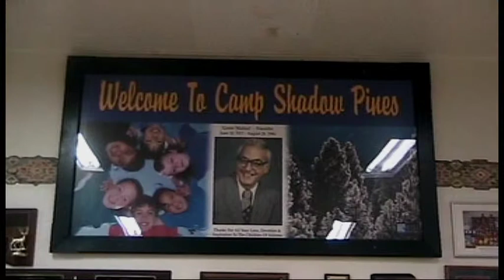2012 ATA Region 118 Camp testimonials Be there in 2013....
Camp is one of the highlights of ATA Region 118. You should go. ATA members, their familes and friends are welcome to attend.